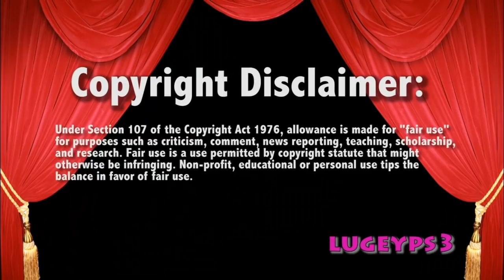WWE Smackdown 10/2/18 Becky Lynch and Charlotte